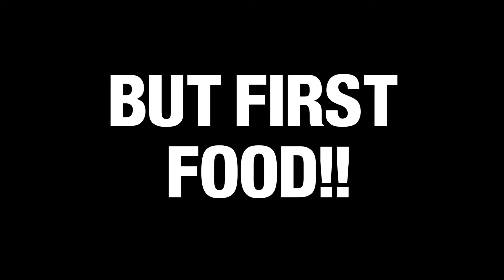ACHIEVEMENTS OVER CHORES | w/ CANON SL2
Our new Vlog is up. Enjoy!

Filmed on our new Canon SL2 with a 10-18mm Canon Lens.